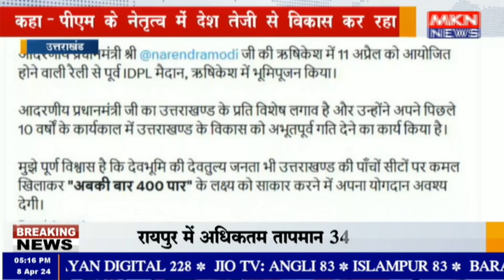उत्तराखंड - सीएम धामी ने बागेश्वर में की जनसभा